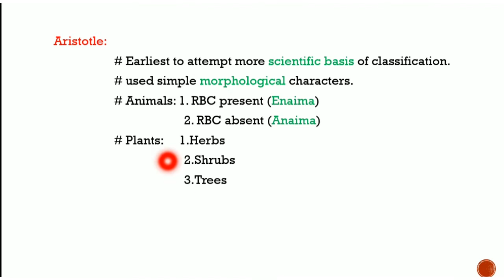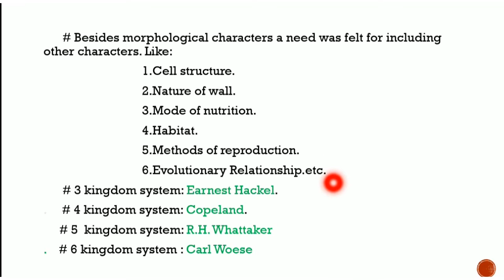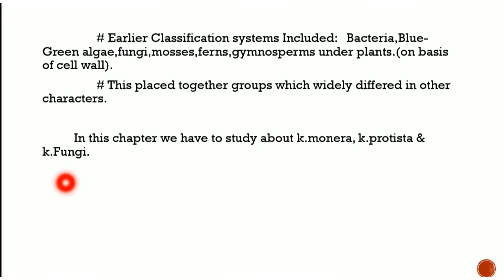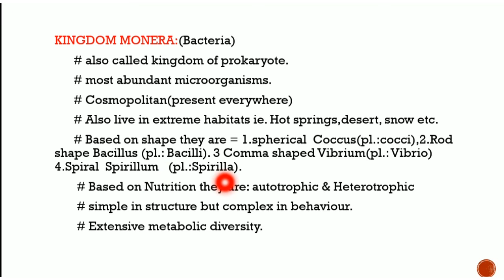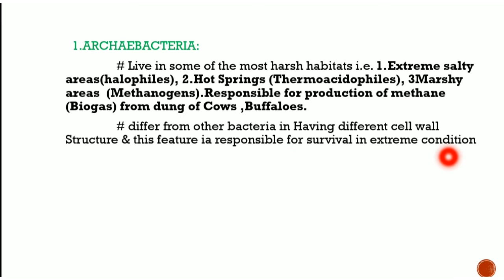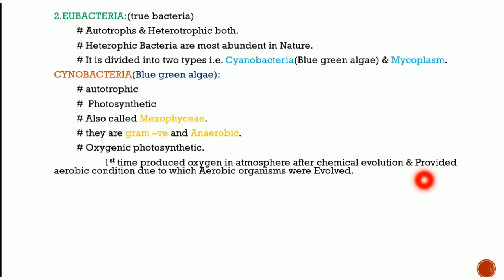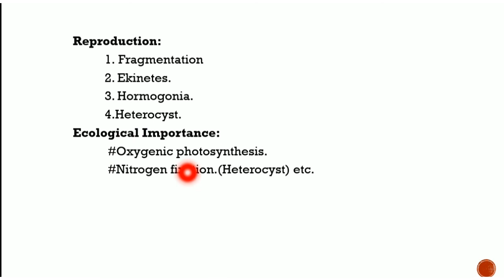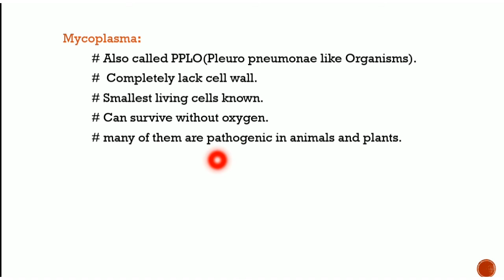Biologywithmedico Biological Classification ll part 1 || kingdom Monera || Rapid Revision series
FOR ANY QUERIES AND NOTES YOU CALL FOLLOW OUR TELEGRAM CHANNEL. PDF'S AND NOTES WILL BE POSTED HERE.